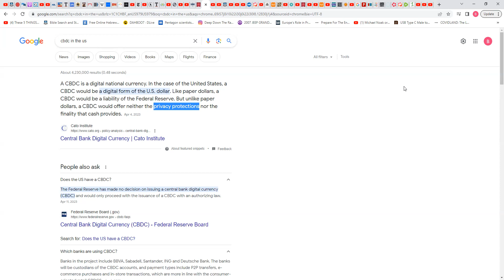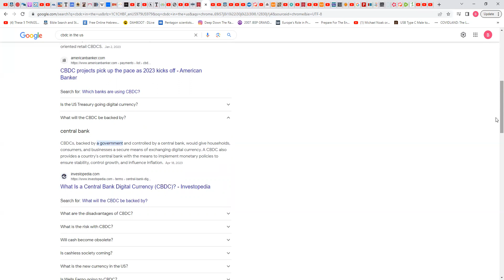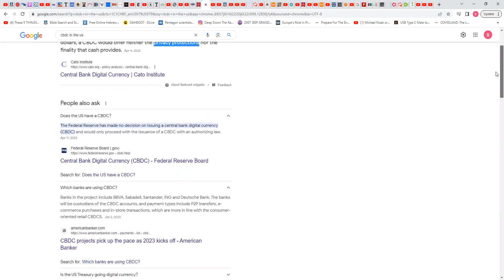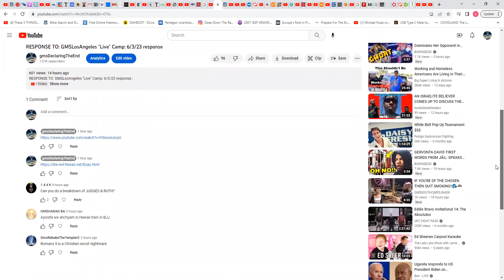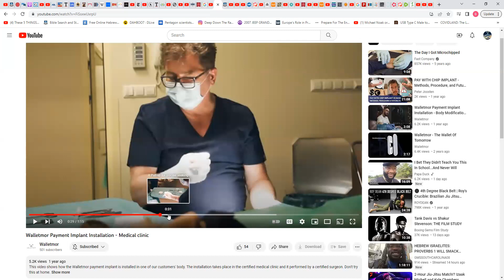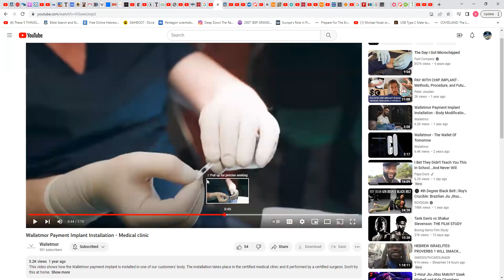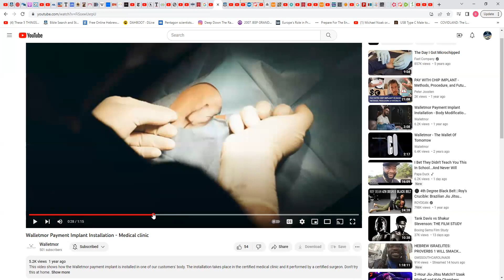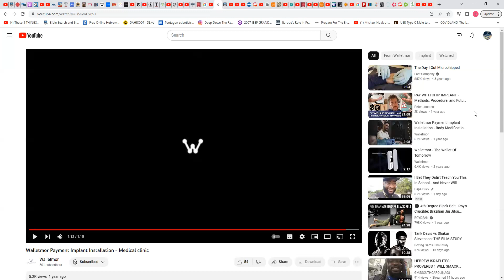The apostle John saw this and did not understand what he saw